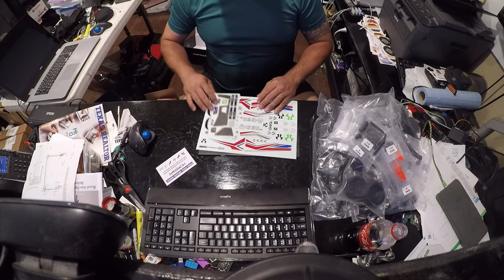Camera Crawler Build Series - Long - Part 1 - Front Axle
I decided to build a Camera Crawler for inspecting under homes in my home inspection business.  This is the series of videos on the build.  It's applicable to this use and also to anyone building an Axial Capra rock crawler.

This video focuses on building the front axle assembly.

Parts used in my build:
Axial Capra 1.9 4WD RC Rock Crawler
Speed Controller
Video transmitter
Receiver / Display / DVR
Battery Style